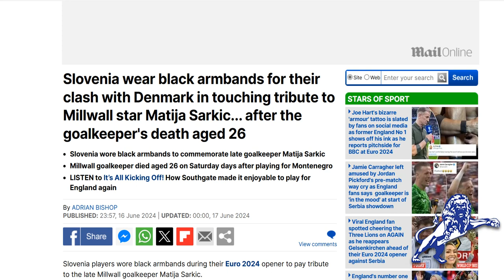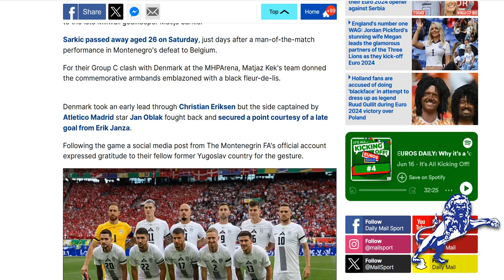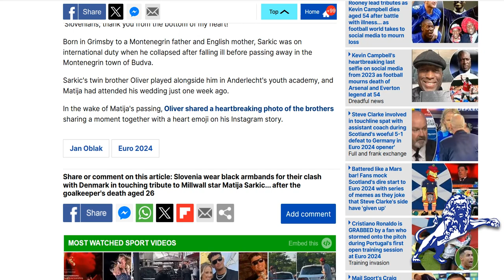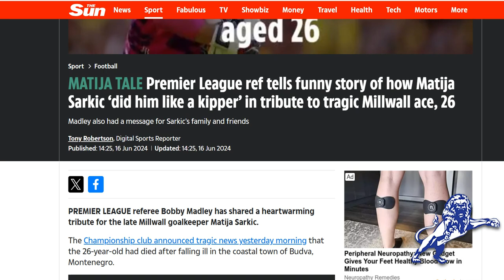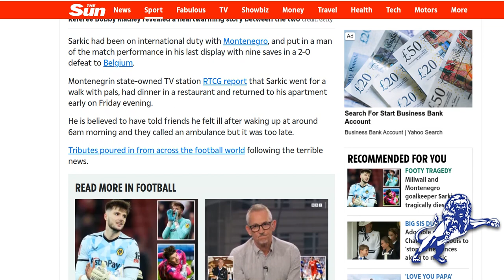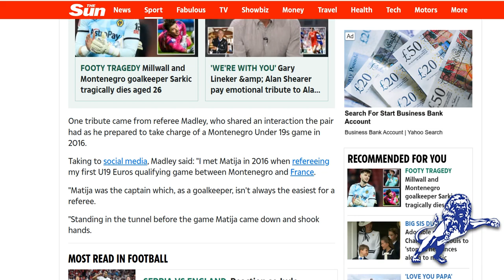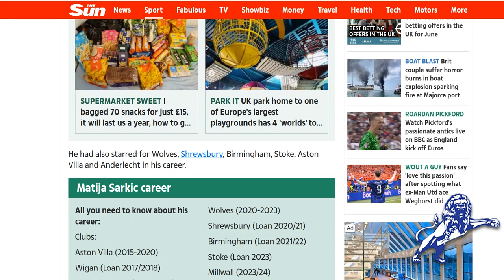Tributes to the Memory of Matija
The Daily Millwall : Sunday 16th June 2024

Tributes to the passing of Matija Šarkic and a funny story.